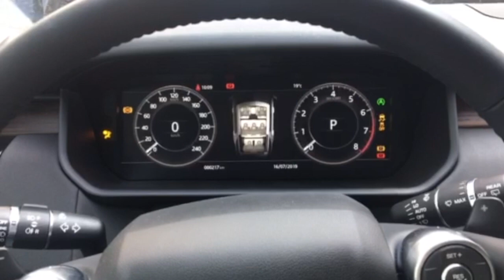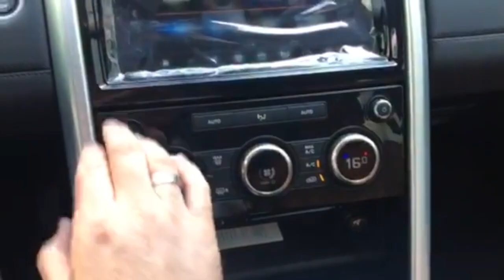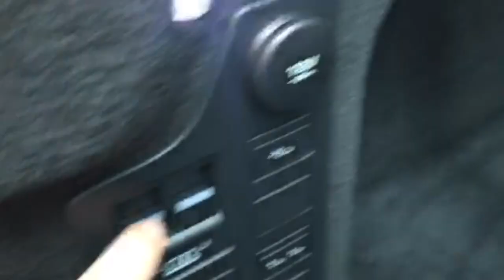LAND ROVER DISCOVERY HSE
Video sobre: LAND ROVER DISCOVERY HSE SUV WALKAROUND VIDEO INTERIOR FUNCTIONS